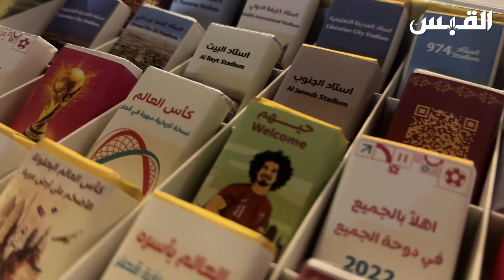كرم الضيافة القطري يبهر مشجعي كأس العالم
تطبيق القبس

تويتر

انستغرام